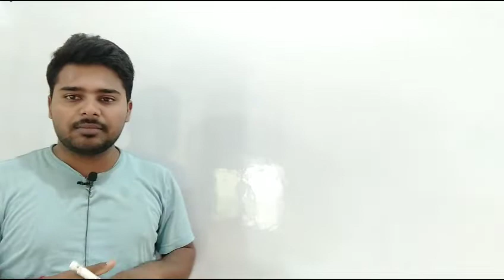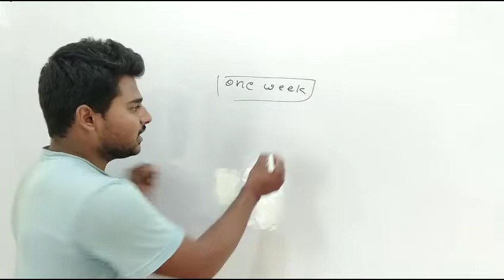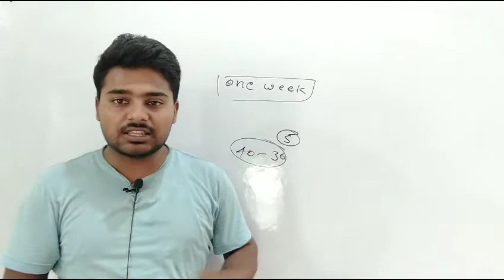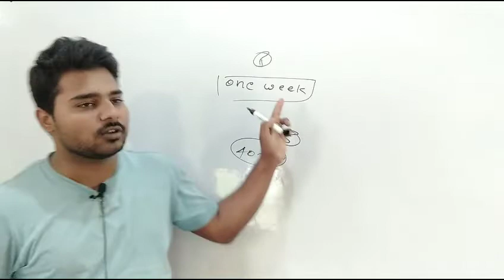बीए बीएड / बीअसी बीएड में बीएड वाले पेपर कैसे तैयार करें | Bsc BEd Exam 2022 | Gandhi Knowledge Bank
Hi i am vivek nain welcome in my YouTube channel
about video - University Exam 2022 News Today